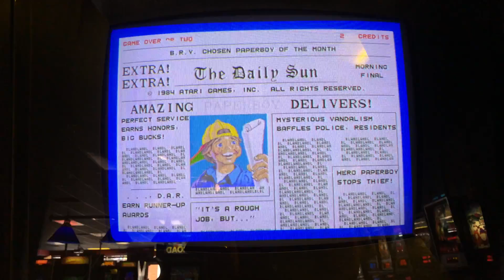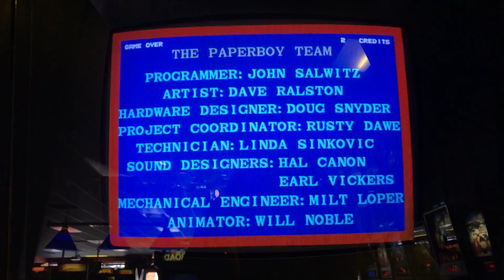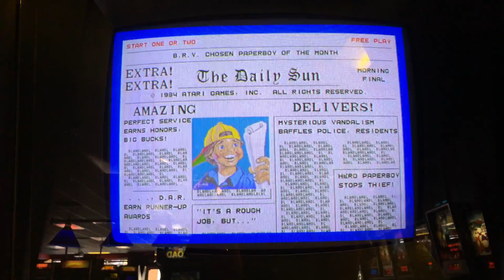Paperboy - Attract Mode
Here is the attract mode for Paperboy.

Paperboy is an arcade action game developed and published by Atari Games and Midway Games, and released in 1985. The player takes the role of a paperboy who delivers a fictional newspaper called The Daily Sun along a suburban street on his bicycle. The arcade version of the game featured bike handlebars as the controller.
The game was ported to many home systems beginning in 1986. A sequel for home computers and consoles, Paperboy 2, was released in 1991.